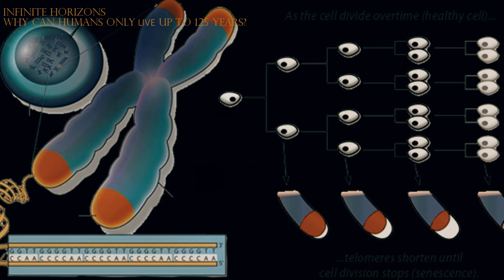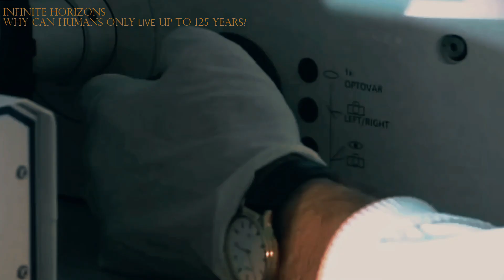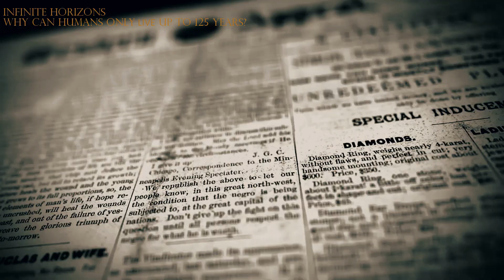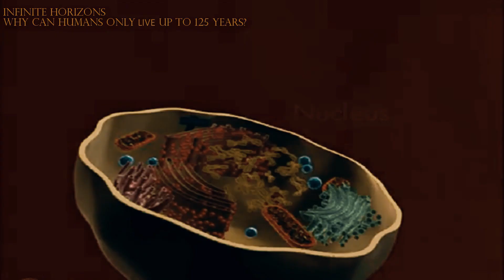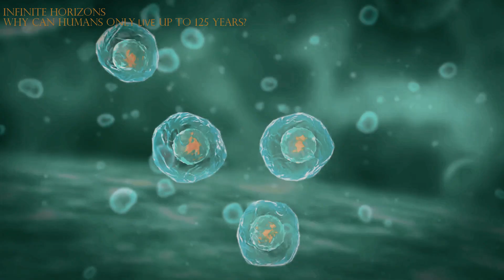Why Can Humans Only Live Up To 125 Years? - Discovery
Time, as an inexorable force, serves as the unseen guide for every object and phenomenon in the universe. Its impact not only transforms all things but is also intertwined with the constant changes of life. Through each passing second, time regulates both growth and decline, shaping the stages of existence.

Human beings, as part of the natural world, are inevitably subject to the influence of time. The progression from youth to old age constitutes an ongoing journey, with each stage offering lessons on strength and vulnerability. Aging, an inevitable companion, leaves its mark on faces, health, and even on the soul.
Concerns about mitigating the negative effects of time have fueled the quest for longevity. Scientific and medical efforts are underway to explore ways to delay or even reverse the aging process. From studies on genetics and cells to methods promoting positive thinking, humanity is aiming for the goal of living longer and healthier lives.
In this pursuit, the Hayflick limit has become a crucial point. In 1961,Leonard Hayflick, a biomedical researcher, discovered that cells can only divide a certain number of times before stopping, explaining why unlimited life is not possible. He found that telomeres, the end segments of chromosomes, shorten with each cell division, and when they become too short, the cell ceases to divide.
Research on the Hayflick limit is unveiling new insights into the mechanisms of aging, laying the groundwork for studies related to longevity. While we may not escape the effects of time, understanding and effort allow us to choose a meaningful life and explore new boundaries of health and lifespan.
# timelimite
► Infinite Horizons is a place to help you learn and discover about amazing and interesting things about humanity, science and universe.